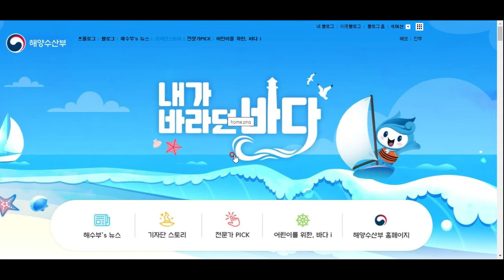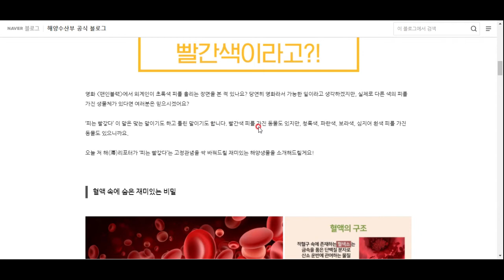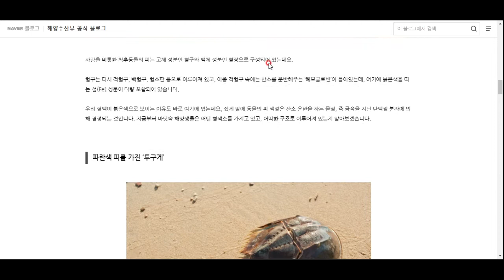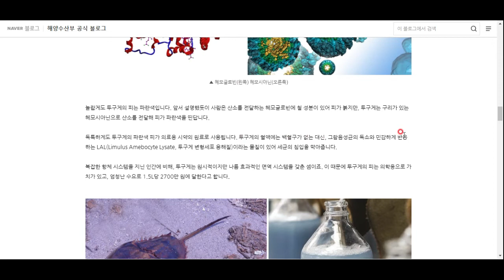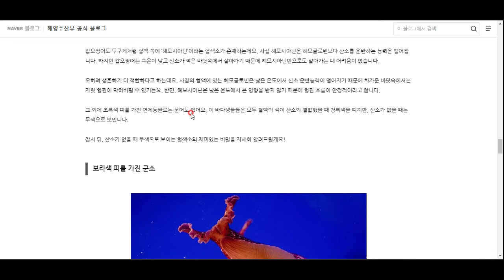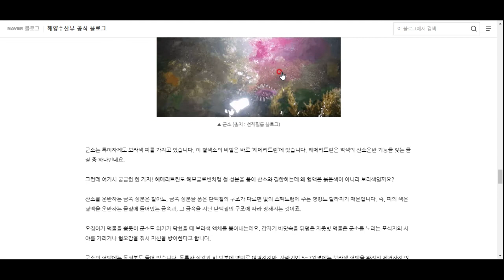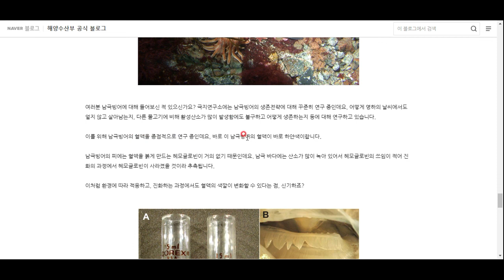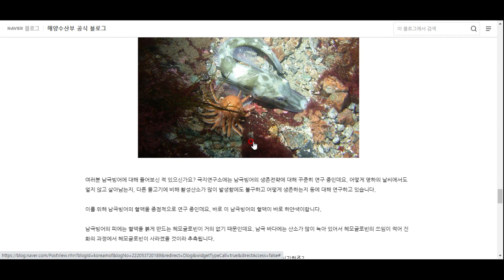피라고 해서 다 붉은 것은 아니다!!!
해양생물은 온갖 색깔의 피를 지니고 있습니다! 함께 알아보시죠^^